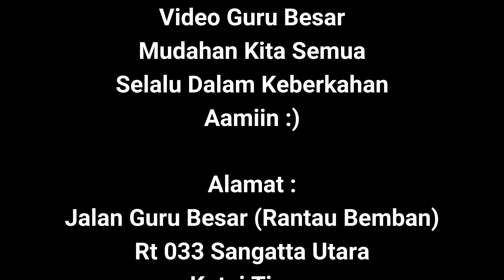Ini nih.. Rekomendasi Vila Di Sangatta | Ma'an Ubi Kayu | Official Video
Title : Ma'an Ubi Kayu
Artist : Guru Besar

DON'T FORGET SUBSCIBE!
Youtube Official :
Notes!!!
Bila Ingin Mengcover Lagu" Guru Besar ( Menyanyikan Ulang ) Diharapkan Untuk Meminta Izin Kepada Songwriter/Composer,.
Thanks For Watch ~~!!! SUBSCIRBE